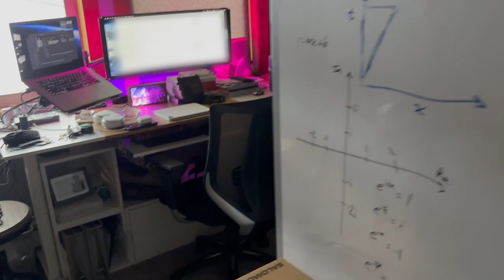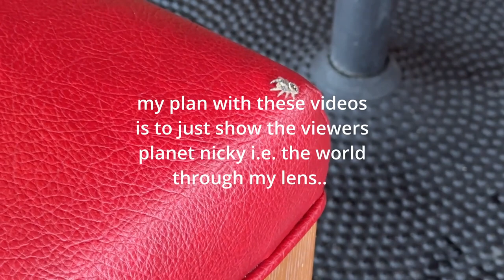Jacob’s Eternal Wait for Nicky’s Ski-Prep & Coding Antics Vlog_1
My first vlog working / skiing at snowbasin. Testing out my new obermeyer green suit and slowly getting my ski legs back